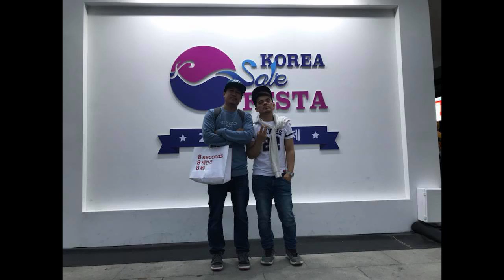South Korea Vacation Day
Vacation Day with my Friends...